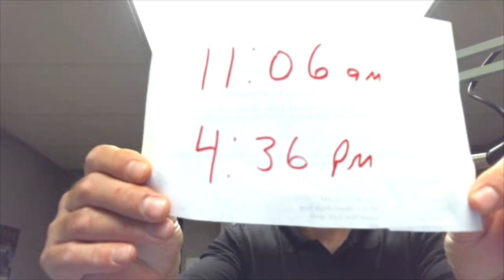Whale 2K a Day Cue to Call Times for May 13, 2016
99.1 The Whale is giving away 2K every day in the month of May (except Memorial Day)! Watch the video for your cue to call times.